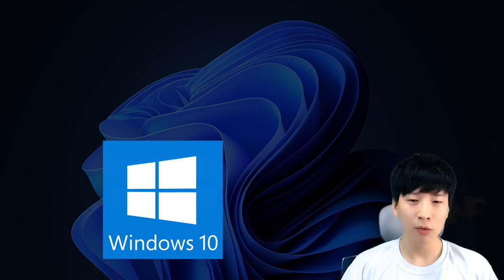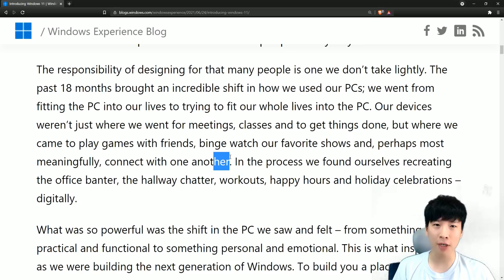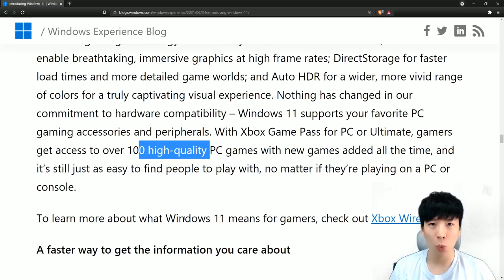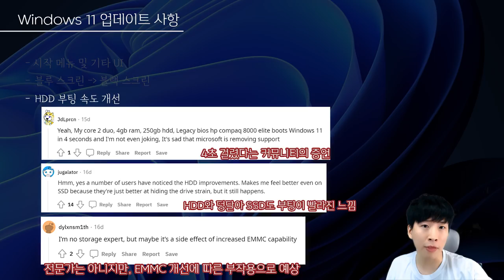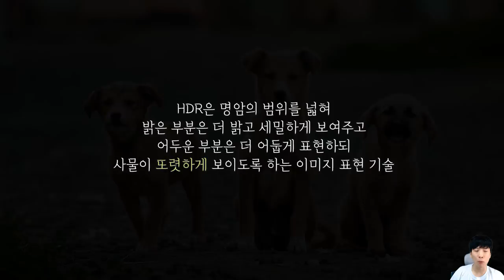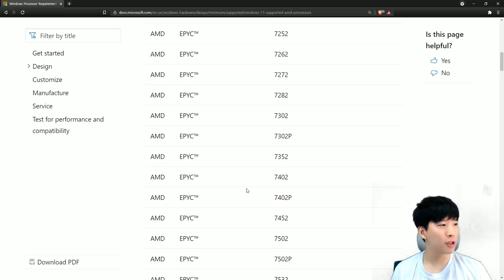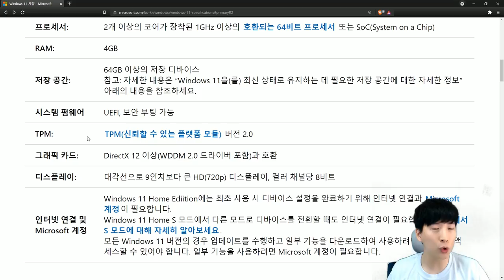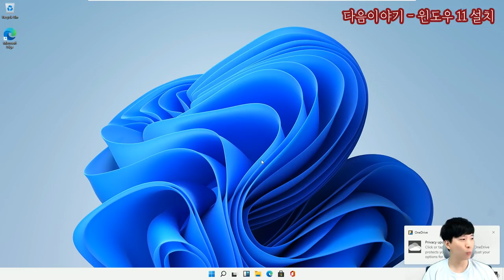윈도우 11 출시임박..✈️ 바뀐점부터 설치조건까지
윈도우11 지원 CPU 리스트
(인텔)

내 컴퓨터의 윈도우 11 설치 가능 여부 확인 프로그램 - whynotwin11

0:00 인트로
1:10 윈도우11 출시에 대한 마이크로소프트의 입장
2:15 윈도우11 의 첫 인상
3:05 윈도우11 과 친해지기
5:30 주요 업데이트 사항
5:49 HDD 부팅속도 개선
6:47 AutoHDR
7:47 Direct Storage
8:43 출시 예정일
8:56 설치 조건
9:38 지원 Intel CPU 리스트
9:54 지원 AMD CPU 리스트
10:44 논란이 많은 TPM
11:57 마무리